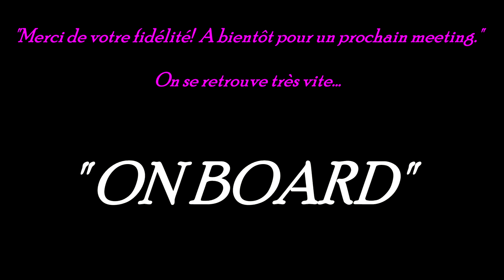On Board #13: DTM à Zandvoort (Mercedes 190E) [HD.FR]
Treizième épisode de la série "On Board".

Ici, le but est de vous plonger dans le cockpit d'une voiture de course pendant une épreuve mouvementée. Pas de commentaire, mais des indications importantes sont affichées au cours de l'épreuve.

Tout cela pour vous permettre de profiter un maximum  de l'ambiance, des bruits, de l'action en piste et de la tension présente quand on passe la course du point de vue d'un pilote.

En clair, MONTEZ LE SON ET PROFITEZ-EN !!!

Lieu: Zandvoort, Pays-Bas.
Voiture: Mercedes 190E Evo 2.
Championnat: DTM
Conditions météo: Midi, sec.
Position de départ: 10/23
Assistances activées: Amateur
Niveau de l'IA: 98
Jeu: Raceroom Racing Experience